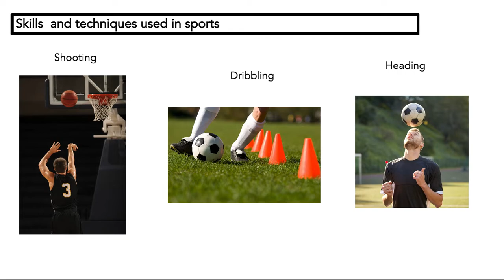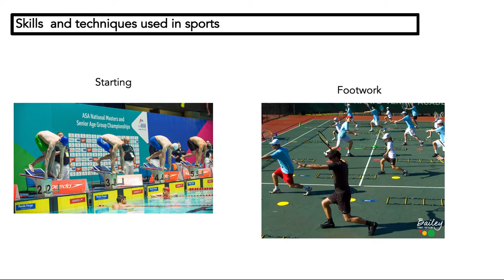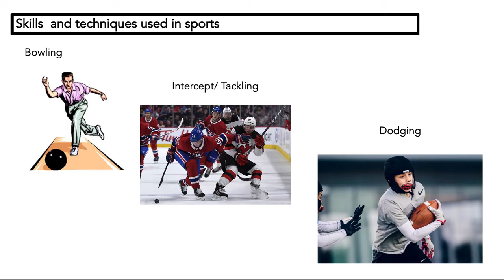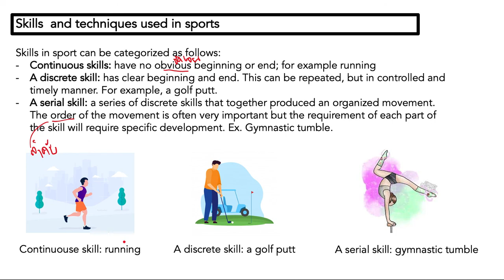Ep.77 Technical demands part 1 ทักษะและเทคนิคในการกีฬา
Unit 2 Practical sports performance
Technical demands of sports: skills and techniques in sports
ทักษะและเทคนิคต่างๆในการเล่นกีฬา